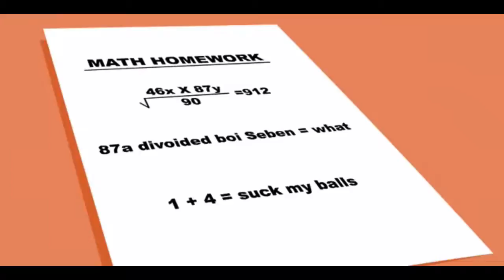Leo and Satin | Algebra Aversion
T-SHIRTS

Category
Animation Comedy
Starring:
Chris O'Neill Sean Kiely
Directed by:
Chris O'Neill
Produced by:
Chris O'Neill
Written by: